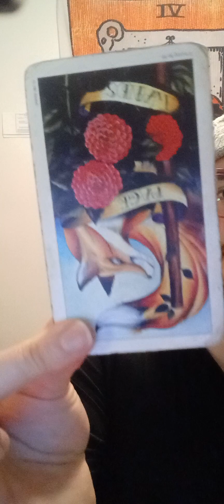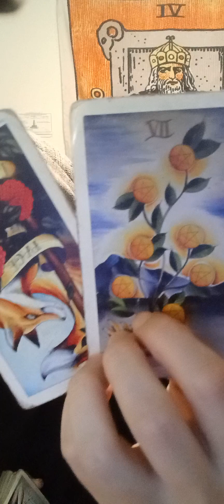leo manifest zodiac spirit astrology horoscope tarot